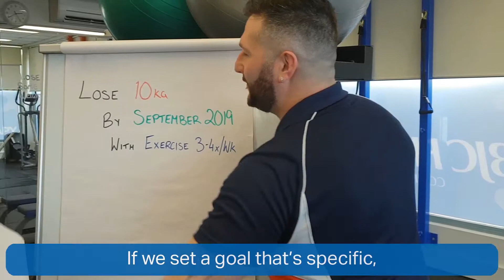Never Exercised but keen to start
Paul, one of our Exercise Physiologists takes us through some great advice on starting exercise in a safe and enjoyable way.